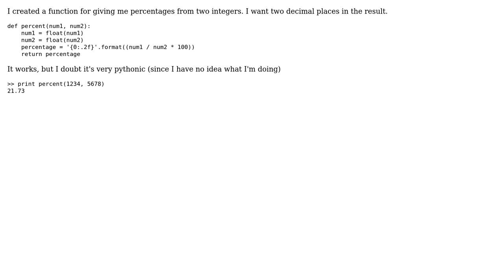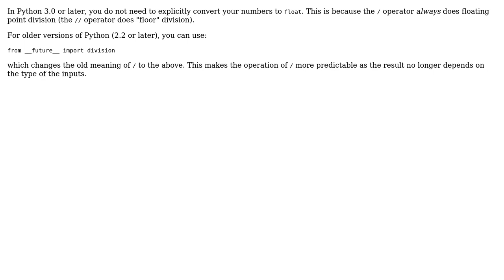Code Review: Function to return percentages in Python (2 Solutions!!)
Code Review: Function to return percentages in Python

With thanks & praise to God, and with thanks to the many people who have made this project possible! | Content (except music & images) licensed under CC BY-SA | Music | Images & others | With thanks to user Xodarap777 user Greg Hewgill user Caridorc user 200_success and the Stack Exchange Network Trademarks are property of their respective owners. You are responsible for your own actions.